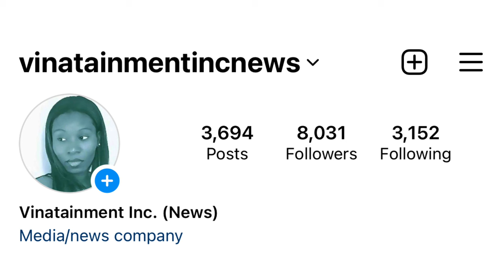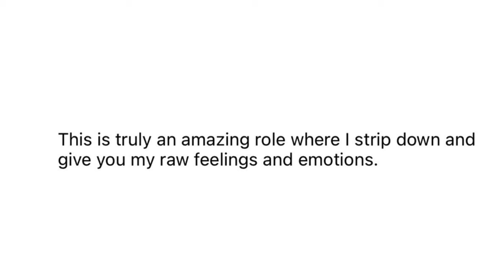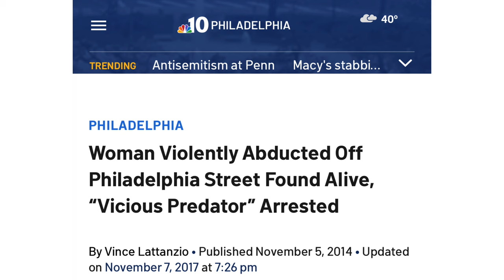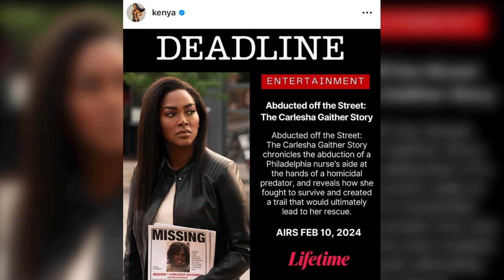Congratulations To Stunning Kenya Moore On Her New Powerful Movie Role…